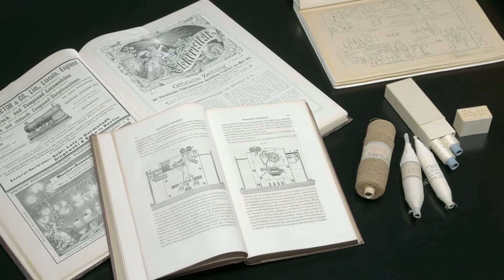Uster Quality Expert - now with it's own hardware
Uster Quality Expert now comes with it's own hardware and gives Uster customers access to one or more of it's value modules.